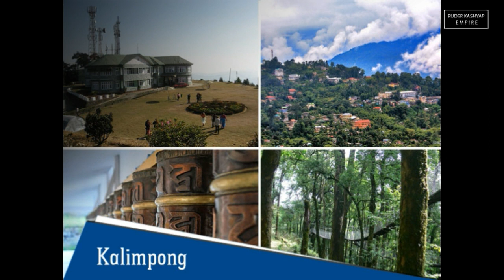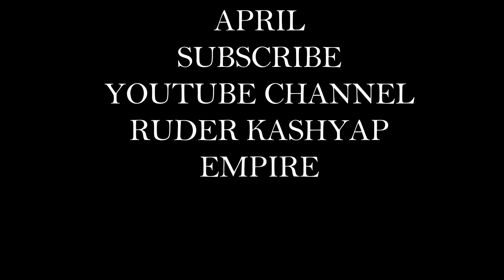8 BEST CHEAP PLACES TO VISIT IN APRIL IN INDIA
PLACES TO VISIT IN APRIL IN INDIA

8 BEST CHEAP PLACES TO VISIT IN APRIL IN INDIA